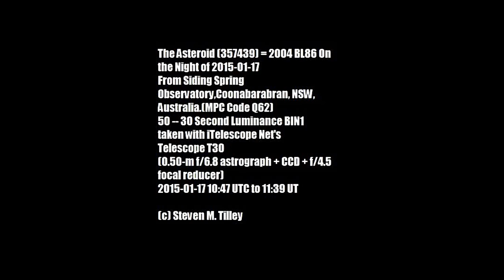The Asteroid (357439) = 2004 BL86 On the Night of 2015-01-17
The NEO (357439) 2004 BL86 (Orbit type: Apollo ) (estimated to be 440–1000 meters in diameter) will safely make a Close-Approach of 3.1 Lunar Distance on 26 January 2015. This will be the closest known Approach by something this large (H = 19.0) until 2027, and will briefly peak at around apparent magnitude 9.0 It has been schedule for Goldstone Observations(2015 Jan 27-Feb  1).

From Siding Spring Observatory,Coonabarabran, NSW, Australia.(MPC Code Q62)
50 -- 30 Second Luminance BIN1
taken with iTelescope Net's
Telescope T30
(0.50-m f/6.8 astrograph + CCD + f/4.5 focal reducer)
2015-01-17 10:47 UTC to 11:39 UT

APPROVED for web embedding and media broadcasts with

Big Asteroid 2004 BL86 Buzzes Earth on January 26: How to See it in Your Telescop(Universe Today)
Big Asteroid to Zoom by Earth on Jan. 26(space.com)
Asteroid to Fly By Earth Safely on January 26 (Jet Propulsion Laboratory, Pasadena, Calif.; January 13, 2015)
Goldstone Solar System Radar by Marina Brozović,Jet Propulsion Laboratory, California Institute of Technology